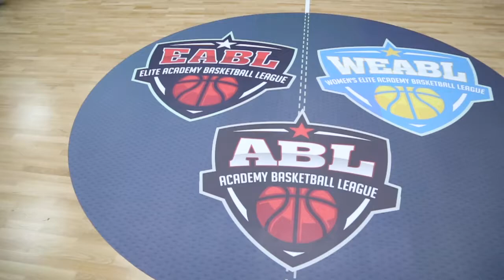Mini-Movie: Charnwood College at WEABL & EABL Finals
Charnwood College girls and boys featured both the EABL and WEABL with the Boys being crowned Champions for 2016 and for the first time in the competition!